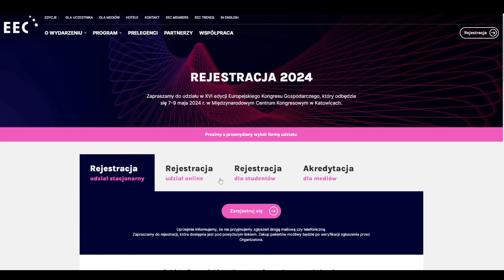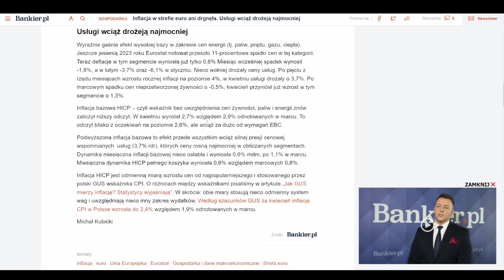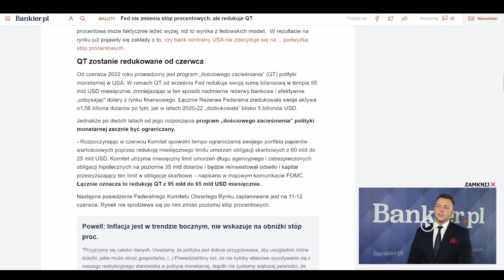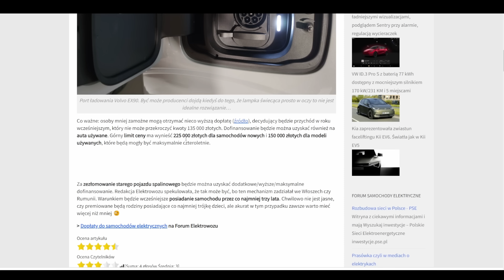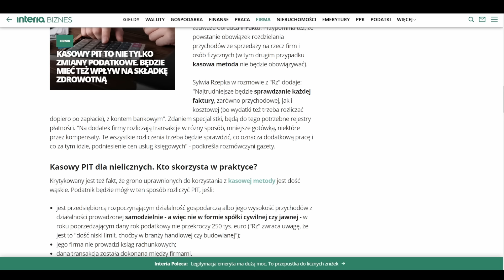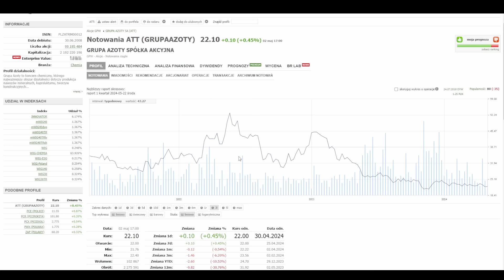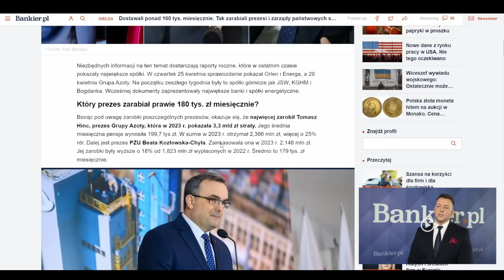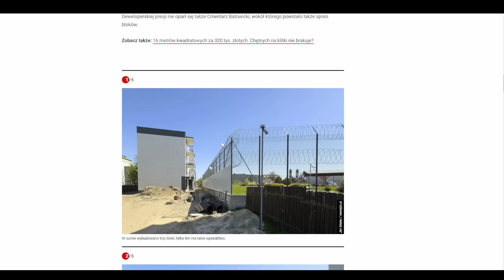1,5 MILIARDA dopłat do elektryków? Podatnik zapłaci - Najważniejsze Informacje Tygodnia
✅ Załóż konto w XTB (partner odcinka) i nie płać za prowizję*
✅ Zarejestruj się na Europejski Kongres Gospodarczy 7-9 maj i porozmawiaj z wieloma prezesami spółek giełdowych

Zapraszam na film pt.: "1,5 MILIARDA dopłat do elektryków? Podatnik zapłaci - Najważniejsze Informacje Tygodnia NIT"

Zdecydowanie uważam, że inwestycje w akcje to skuteczny sposób na ochronę kapitału przed inflacją, która w ostatnich latach stanowi znaczące wyzwanie dla oszczędności. Na moim kanale koncentruję się na praktycznych aspektach zarządzania własnymi finansami i inwestowaniem na Giełdzie Papierów Wartościowych (GPW), aby pomóc Ci zabezpieczyć i pomnożyć Twój kapitał. Oto, co znajdziesz w moich materiałach:

➡ Analizy spółek - zarówno dużych firm z WIG20, jak i mniejszych podmiotów z potencjałem na wzrost.
➡ Giełda - omówienie aktualnych trendów, notowań i przewidywania na przyszłość.
➡ Oszczędzanie - strategie i porady, jak efektywnie oszczędzać, by zwiększyć dostępne środki na inwestycje.
➡ Inwestycje - różnorodne sposoby inwestowania, ze szczególnym uwzględnieniem inwestycji dywidendowych i długoterminowych.
➡ Akcje - jak wybierać akcje do inwestycji, analiza fundamentalna i techniczna.
➡ Inwestowanie dla początkujących - podstawy inwestowania na giełdzie, aby nawet początkujący mogli z sukcesem rozpocząć swoją przygodę z inwestowaniem.
➡ Finanse osobiste - zarządzanie własnym budżetem w kontekście inwestowania i ochrony przed inflacją.
➡ Inwestowanie dywidendowe - jak budować pasywny dochód i korzystać z dywidend jako źródła regularnych wpływów.

Moim celem jest dostarczenie Ci kompleksowej wiedzy, która pozwoli Ci świadomie podejmować decyzje inwestycyjne i obronić swój kapitał przed inflacją, korzystając z możliwości, jakie oferuje GPW. Zapraszam do śledzenia mojego kanału i rozwoju Twojego portfela inwestycyjnego!

Prezentowane treści mają wyłącznie charakter informacyjny i prezentują opinie własne autora i nie jest to rekomendacja ani porada inwestycyjna. Inwestowanie jest ryzykowne. Inwestuj odpowiedzialnie.

Obejrzyj też inne moje filmy takiej jak:
- Jak Założyć Konto Maklerskie i Kupić Akcje?
- 4 Spółki ze Stopą Dywidendy Około 10%
- Jak stworzyć własny plan inwestycyjny?
- Na czym straciłem najwięcej pieniędzy?
- Jak inwestować w spółki dywidendowe